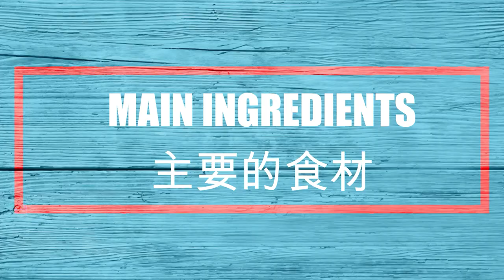STIR FRY SIGNATURE ABACUS SEEDS | 客家算盘子 | HOME COOK RECIPE #36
Serving - 4 pax
Preparation Time - 5 Minutes
Roasting Time - 10 Minutes

Main Ingredients
400g Home made Abacus Seeds
15g Dried Shrimps
30g Black Fungus (Sliced)
30g Mushrooms (Sliced)
20g Spring Onions (Chopped)
20g Garlic (Minced)
50g Pork (Minced)
1/2 tps Salt
1tbsp Light Soy Sauce
1tbsp Cooking Caramel (Oh Tau You)